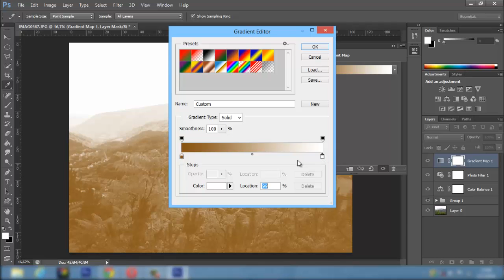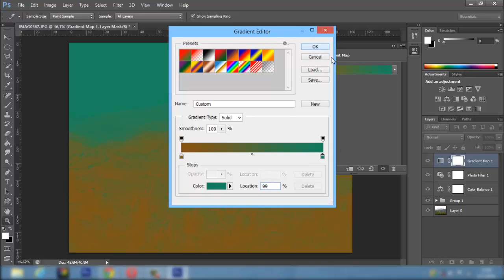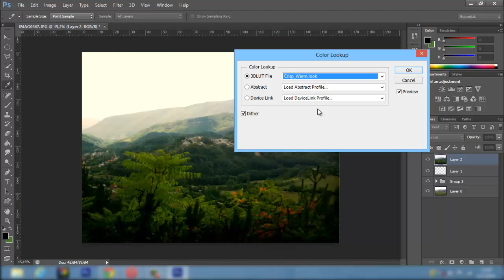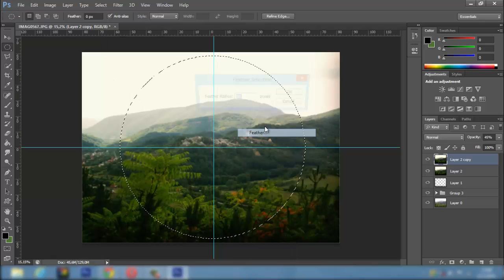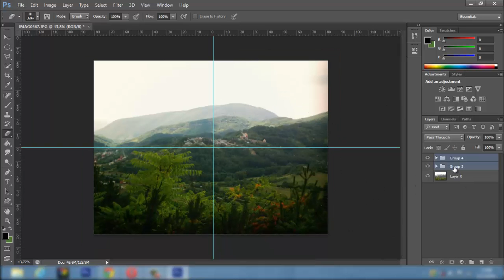How to improve the image quality